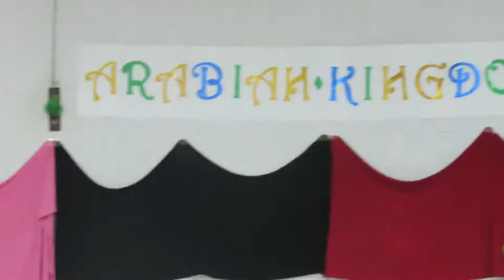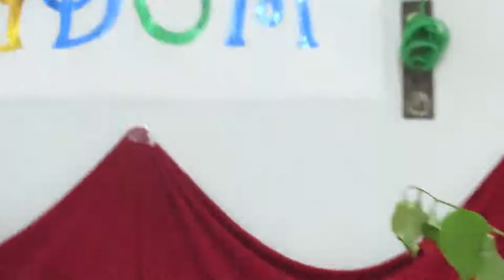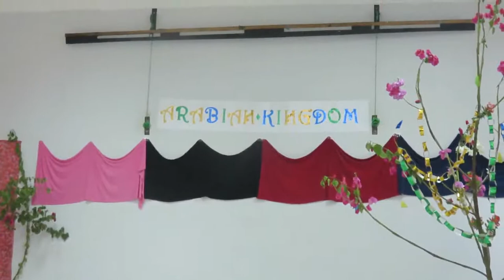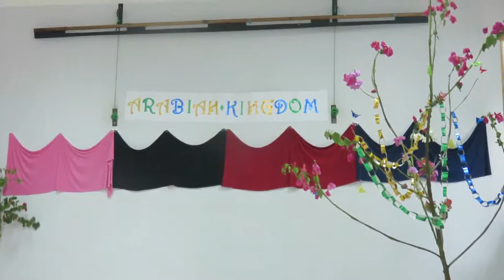English Drama Class Prodi Tadris Bahasa Inggris IAIN Palangka Raya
Akrekreditasi oleh BAN-PT (Badan Akreditasi Nasional Perguruan Tinggi)
Prodi Tadris Bahasa Inggris Terakreditasi "B"
No.SK 2232/SK/BAN-PT/Akred/S/VII/2017
Institut Agama Islam Negeri Palangkaraya Terakreditasi "B"
No.SK 3588/SK/BAN-PT/Akred/PT/X/2017